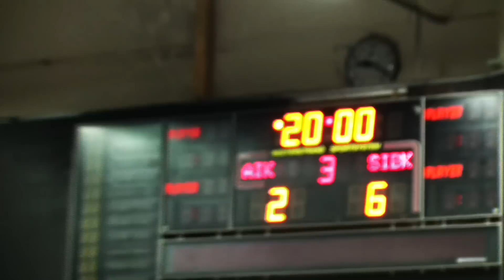AIK-Storvreta, Highlights Rinkside 151116